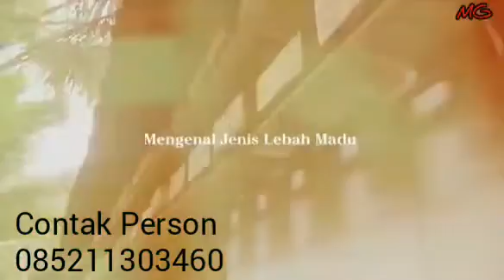Acara Seminar Pelatihan Dasar Budi Daya Lebah Madu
Bagi temen temen semua sedulur lebah madu yang pengin belajar tentang budidaya lebah madu silahkan daftarkan diri anda kami dari ILMI ( Ikatan Lebah Madu Indonesi ) akan mengadakan seminar Budidaya lebah madu .

Trimakasih banyak.